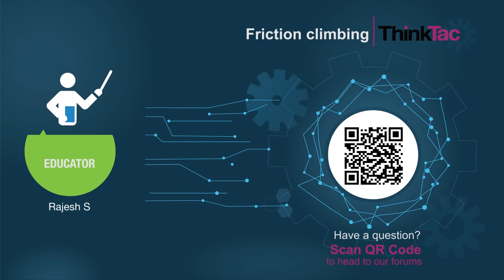Friction - Climbing | ThinkTac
You want to get the observation sheet for the video you watched - join Myunlab to get more resources Friction is caused when two objects rub against each other. In this TACtivity, we will make a simple toy using cotton threads, cardboard sheet, ice cream stick and beads, which can climb up and help us understand the concept of friction.